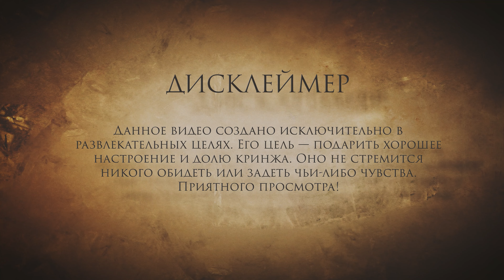Я – пчела 🐝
Я твоя пчёлочка, сладкий 🐝

Our journey will never end 💫

Текст трека:

"Би" означает красоту и теплоту.
Ой, осторожнее, ведь тебя я в миг смету.
Будь навсегда моим, ведь это твоя роль.
Эй, ты не помнишь? Ведь я — твоя же боль.

Мои же крылышки трепещут вверх и вниз.
Ну-ну, постой, послушай быстро мой каприз.
Ведь я не кукла, ты готов меня терпеть?
Постой, постой... Что? Тебя согреть?
Мое сердечко бьется, ты его прижми.
Потрогай ты меня, блин, ну не томи!
Мои же губки — яд, тебя они вот ждут.
Ну, поиграй со мной! Эй! Тебя зовут!

Весь мир утомителен, и ты в нем герой,
Но я — твоя пчёлочка, ты будешь со мной.

Я легко украду звездочку.
Победишь — получишь коробочку.
Но в ней не будет ничего...
Обманула для того, обманула для того.
Почему хочешь ты сдаться (сдаться)?
Воин же должен сражаться (сражаться)!
Доставай свой меч и покажи,
И меня заворожи, и меня заворожи.

Ну же, и ну же, ты вновь сдаешься?
Тебе меня не одолеть.
Будь же ты сильным и прикоснешься.
Ну хватит же стареть!
Ох, черт! Вот нет, опять я не могу...
Люби меня, или вновь тебя прожгу.

Я буду сладкой пчёлочкой твоей,
Я буду мягкой пышкой и нежней,
Я буду быстрой, ловкой и такой...
Люби всегда и до конца!
Ты побеждаешь? Даже и не смей!
Я накажу, и ты будешь как не свой,
Ведь я пчела! Да-да-да!

Ох, чёрт! Вот нет, опять я не могу...
Люби страстней, давай же! Ну-ну-ну!

Masayoshi Soken - Bee My Honey (Epic Metal Cover)